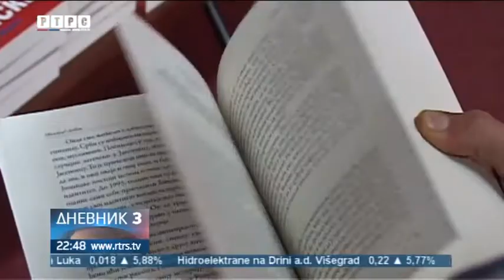GRADŠKA-PROMOCIJA KNJIGE POBJEDA SRPSKE- RTRS Dnevnik3 29.11.2017.